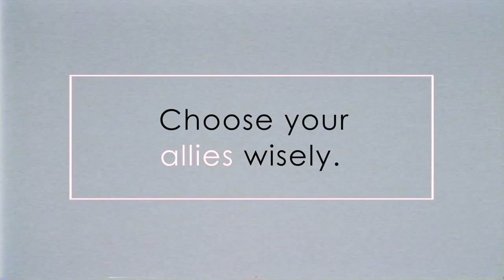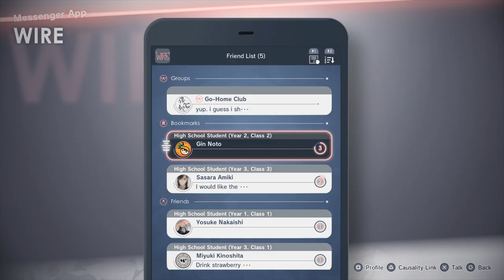youtube video #-3UOzytLVoY